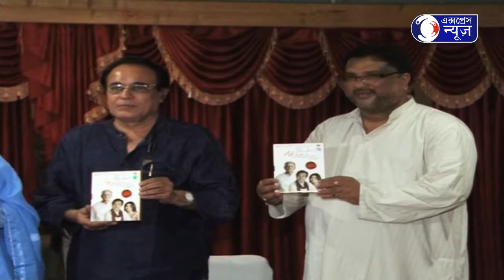PRESS MEET BHUPINDRA & MITALI SINGH WITH NEW ALBUM RELEASE